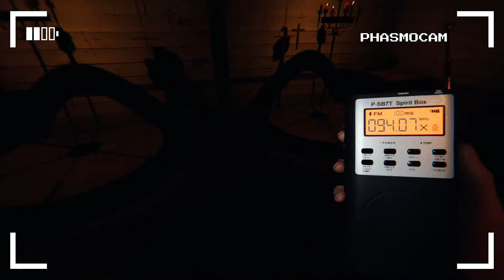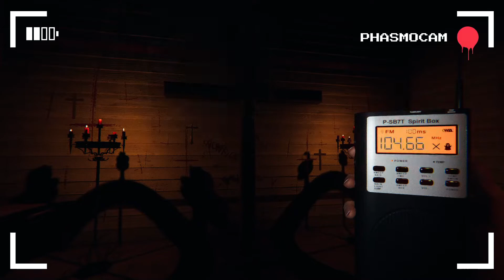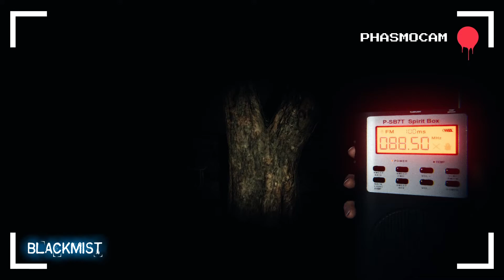Sunny Meadows Medical Institution - Phasmo Unsolved EP 1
Investigating the Sunny Meadows Medical Institution for the ongoing investigation if ghosts are real! Lets see what happened to the people in the abandoned institution!

We are not real ghost hunters and never will be!

Background music created by the artist: VIVEK ABHISHEK